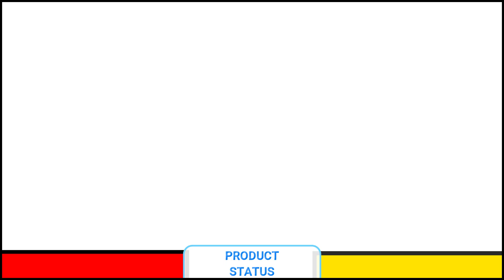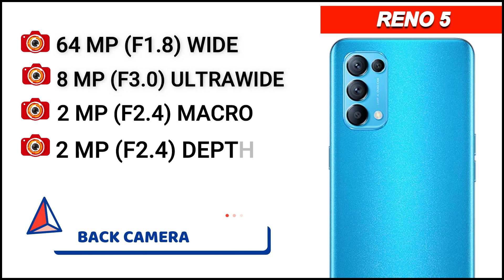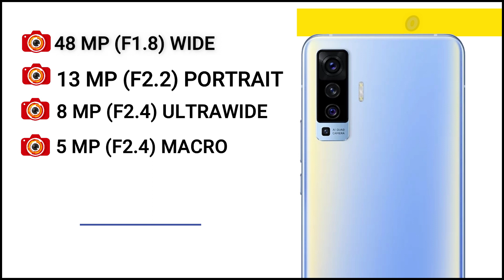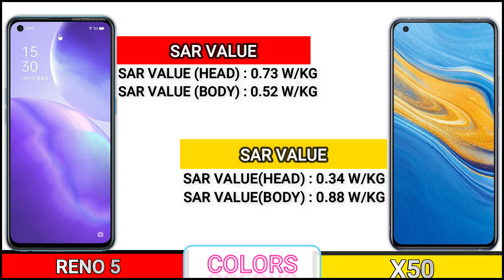OPPO RENO 5 VS VIVO X50 _ Full Detailed Comparison _Which is best?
In this video we going to compare OPPO RENO 5 VS VIVO X50 Specifications, and find out which is best
This phone Specification Comparison is fully based on the Specification between the result may vary in the real time usage, watch complete video to find out which area where the both phones OPPO RENO 5 VS VIVO X50 did well and see which phone is best for you to Buy.Techcollar OPPO RENO 5 VS VIVO X50 Specification to Comparison and find which is Better in terms of Camera test and Speed test in an explanation way of approach.
In this Video we compared OPPO RENO 5 VS VIVO X50 Specification comparison
OPPO RENO 5 VS VIVO X50 Price in India
OPPO RENO 5 VS VIVO X50 Pros and cons
OPPO RENO 5 VS VIVO X50 speed test
OPPO RENO 5 VS VIVO X50 camera test
OPPO RENO 5 VS VIVO X50 comparison

SOCIAL